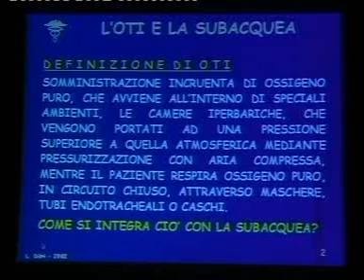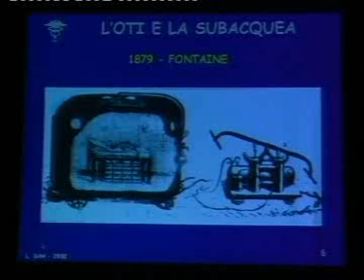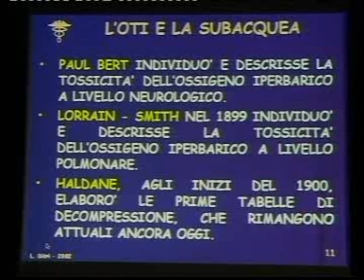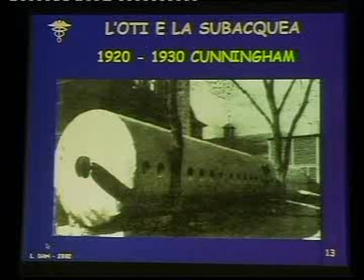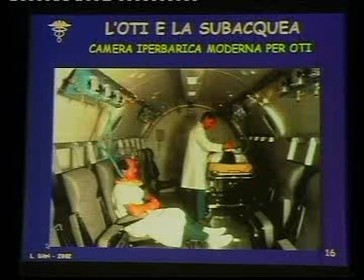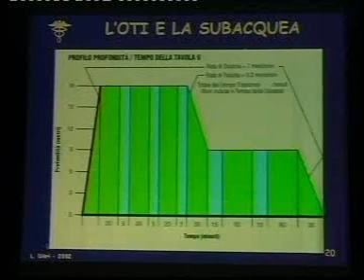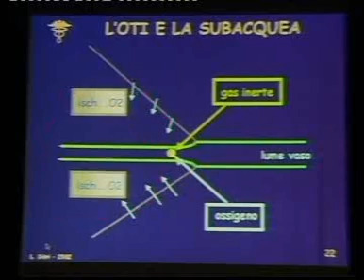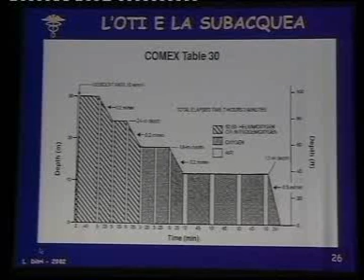02-05-31 video02 Medicina Subacquea e Iperbarica PAOLO CASTALDI - PIETRO GOLINO - LUCIANO DITRI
02-05-31 video02 introduzione PAOLO CASTALDI - PIETRO GOLINO - LUCIANO DITRI
Medicina Subacquea e Iperbarica in Sardegna
I Memorial "Giancarlo Boero"
31 Mag - 1 Giu 2002, Pula